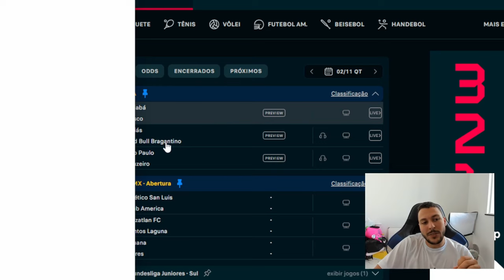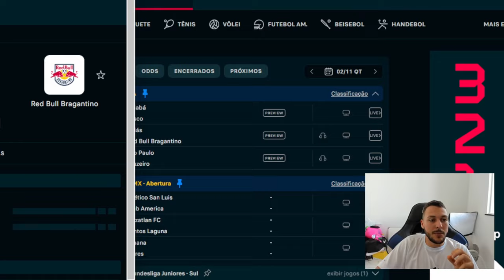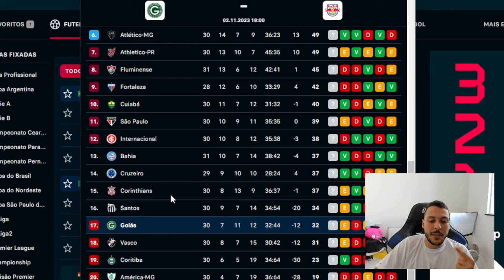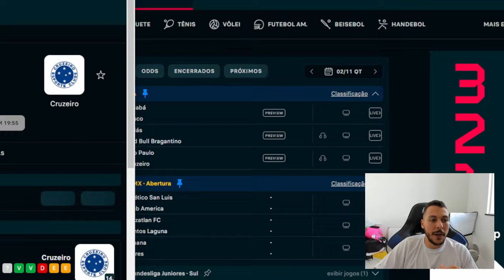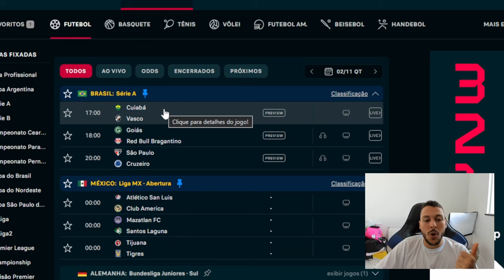PALPITE FUTEBOL DO DIA 02/11/2023 + DUPLA DO DIA